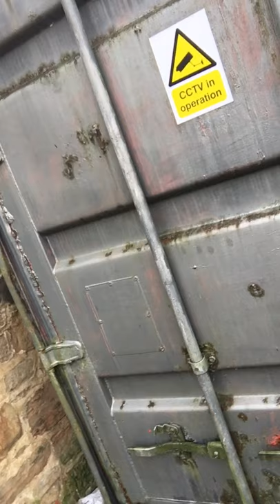Cleaning Shipping Containers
Preparation before painting, sugar soap, hot water, broom, ladder, elbow grease.